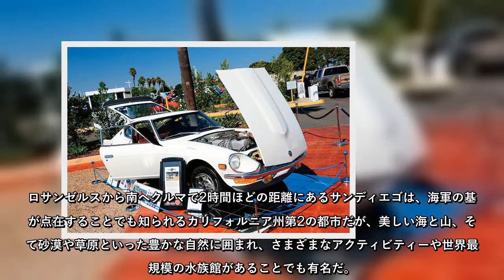希少な純正フォグランプカバーを装着した1台も！｜Zカーコンベンション 2014 Vol.2